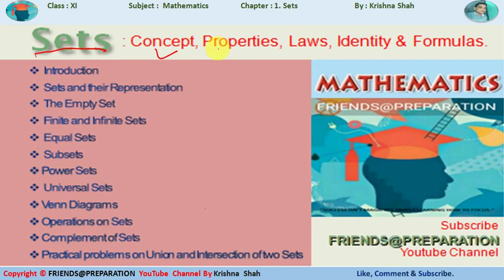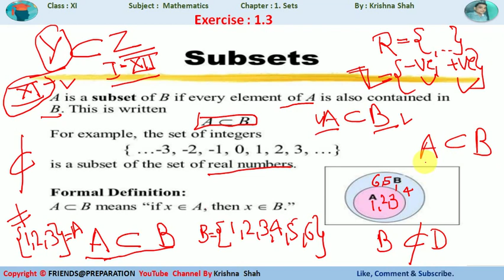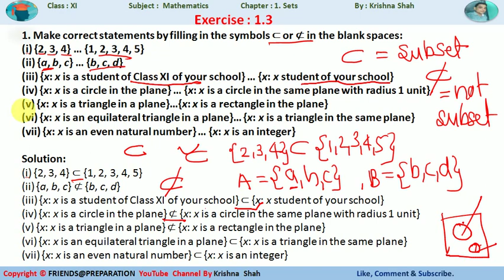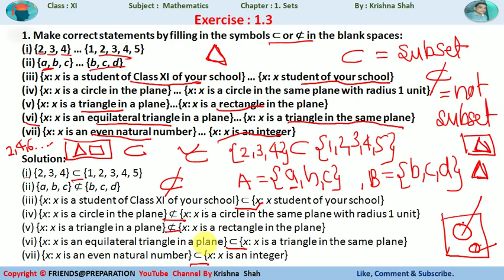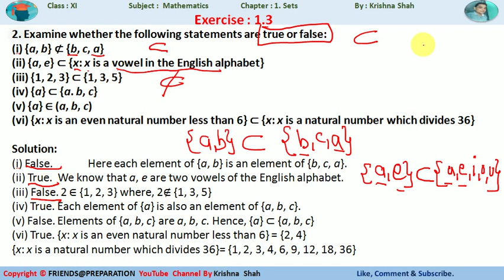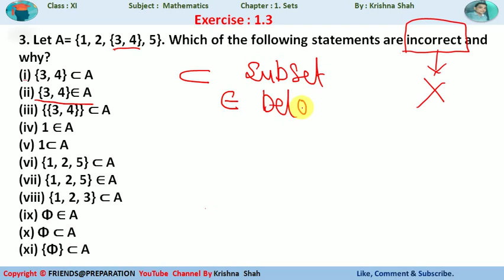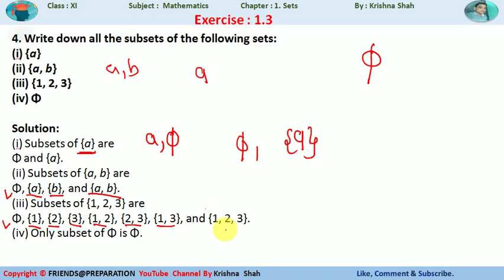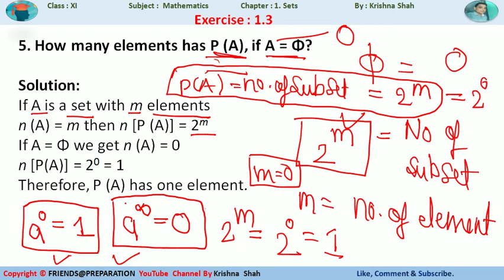Ex 1.3 Part-1 Set Sub Set CLASS XI Maths By KrishnaShah JEE NDA @FRIENDS@PREPARATION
You will learn from this video about
Class 11 Maths Ex 1.3 Solutions Ch 1 Sets
Class 11 Maths, Chapter 1, Sets | Exercise 1.3
SETS || CHAPTER 1 || FULL EXERCISE 1.3 || CBSE 11 MATHS
SETS CHAPTER 1 Exercise 1.3 | Class 11th | NCERT SOLUTIONS
Sets | CBSE Class 11 Maths Chapter 1
Sets Null Set Empty Set Finite Set Infinite Set Equal Set | JEE/11th Math | JEE Main
Ch 1 Sets Class 11 Maths NCERT Ex 1.3 Introduction
|| What are Sets || Sets || Class 11 Maths || 1.3 ||
JEE: Sets L2 | Types of Sets & Subsets | Class 11
SETS CLASS 11th Maths ||Full Chapter|| Complete Lesson
Class 11 XI Maths CBSE Sets
Ex 1.3 Sub Set t XI Maths

Introduction To Sets | Roster Method & Set Builder Form
Introduction To Sets | Roster Method  Set Builder Form XI Maths By KrishnaShah CBSE JEE NDA